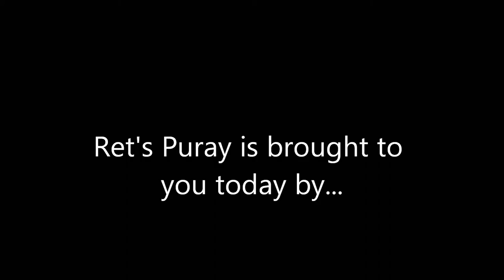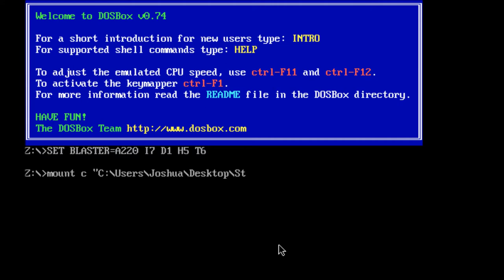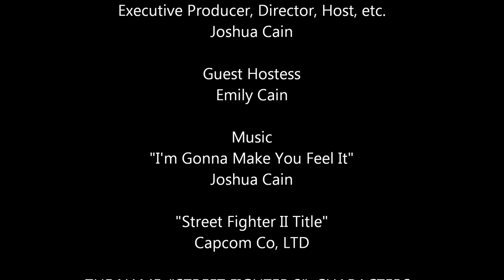RP-SF2PC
Saturday, Jun 16 2012...

Sorry for not posting this earlier people... but Blip never posted it to YouTube after I posted it to Blip... So... without further adieu, Ret's Puray episode 5: Street Fighter 2 - PC Edition